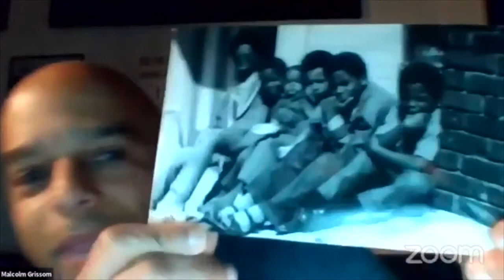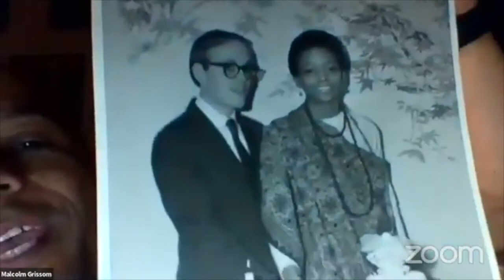Tell it on Tuesday - Malcolm Grissom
Tell It On Tuesday celebrates the expression of individual voices by promoting the art of storytelling and solo performance, coming together as a community to share works crafted by theater artists and storytellers. We provide an East Bay home to the solo performer.

Malcolm Grissom’s passion is to help others, whether it’s helping people with unemployment insurance, coaching on different aspects of their career goals, or entertaining audiences with his own personal storytelling. He has been a touring solo performer for the past six years and has won awards in The Atlanta and Maui Fringe Festivals.